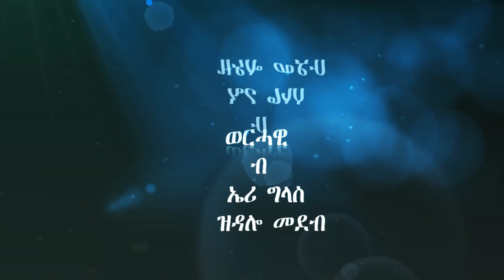ካብ መንእሰያት ናብ መንእሰያት - ብዝብል ብኣብ ካርቱም ዝርከቡ የሕዋትና ዝተዳለወ መደብ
1  ኣገባባት ሰላምታ ኣገዳስነቱ ኣብ ሃገረ ሱዳን ከመይ እዩ ?
2 መዘናግዒ መደብ ህርመት ክራር ምስ ፈንቅል
3 ጽቡክ ተበግሶ ብዛዕባ ኣብ ሱዳን ዝርከቡ ናይ ካንሰር ሕሙማት ብማሕበር ዝትግበር  ሓገዛት

ዝኮነ እትገብርዎ ሓገዛት ኣብ ናይ ካንሰር ዝምልከት ምሉእ ሓበሬታ ምስ ቲለፎን ናምበር ኣብ መወዳእታ ናይቲ ቪድዮ ኣሎኩም ።  Thank You .